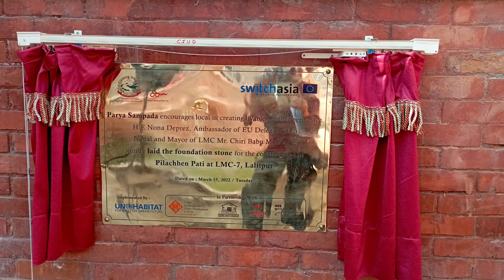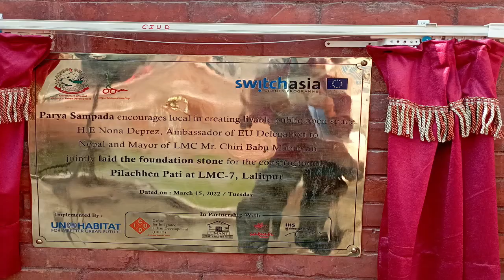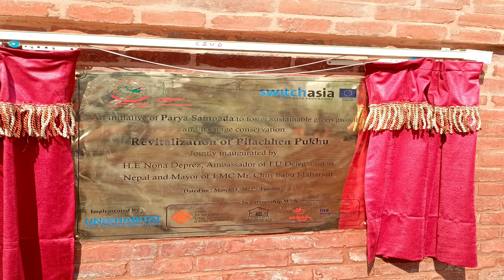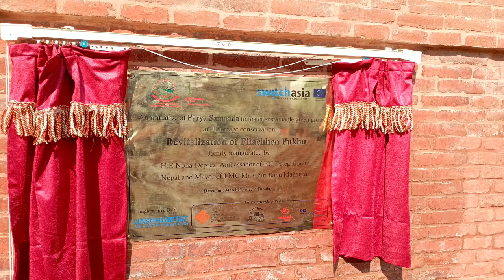Revtalization of Pilachhen Pukhu LMC 7, Lalitpur